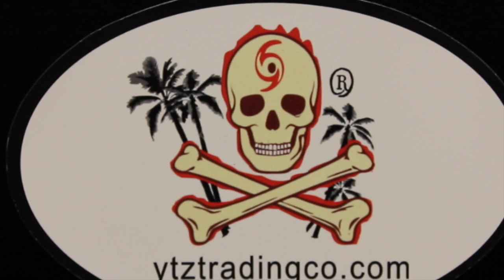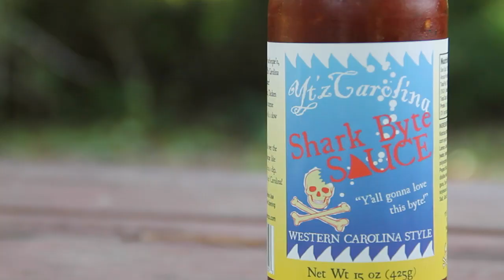KUNG FU BBQ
Yt'z Trading Company commercial